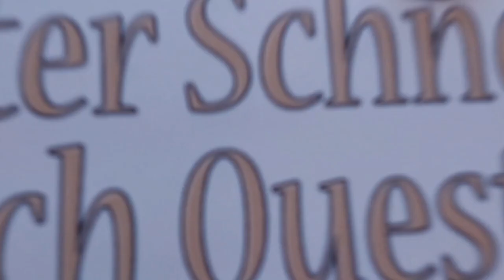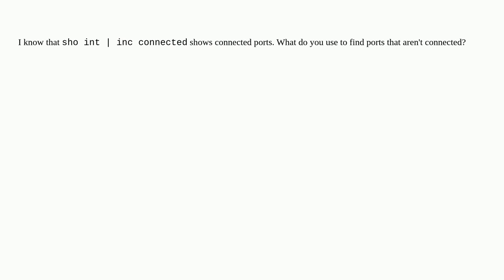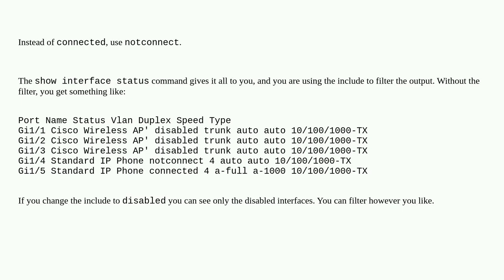Networkengineering: Switchport command to find out what ports aren't active on a switch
Switchport command to find out what ports aren't active on a switch

A special thanks goes out to the community

  switchport cisco-commands